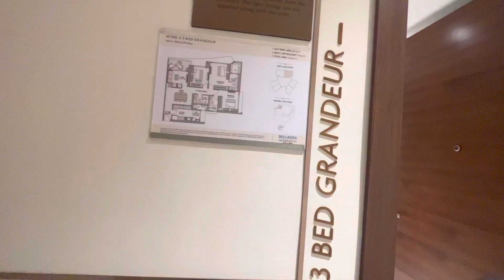2BHK & 3BHK THE PRESTIGE CITY/BELLANZA MULUND MUMBAI BY PRESTIGE GROUP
2BHK & 3BHK THE PRESTIGE CITY/BELLANZA MULUND MUMBAI BY PRESTIGE GROUP FLAT
2BHK
RERA CARPET AREA:- 814/826/842 SQFT APPROX

3BHK
RERA CARPET AREA:- 898/913/923/1041/1049/1053 SQFT APPROX